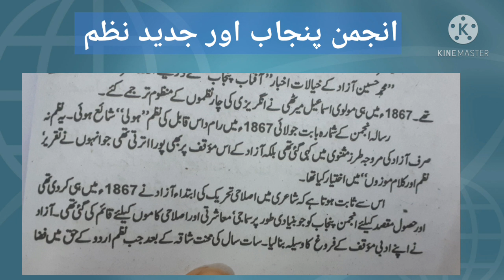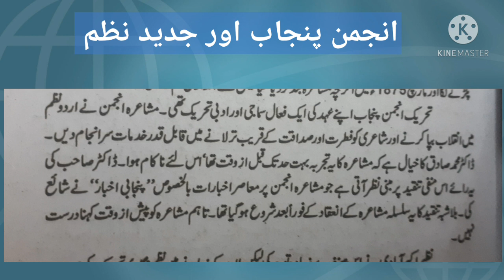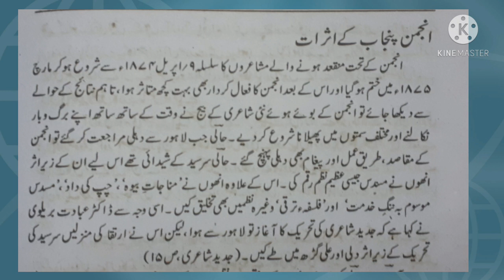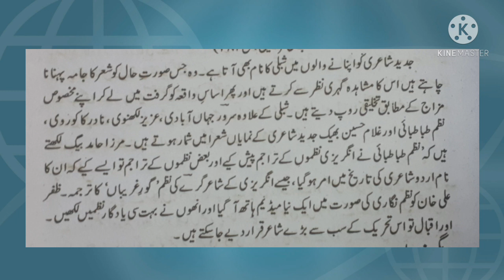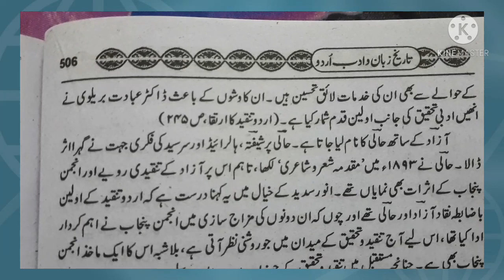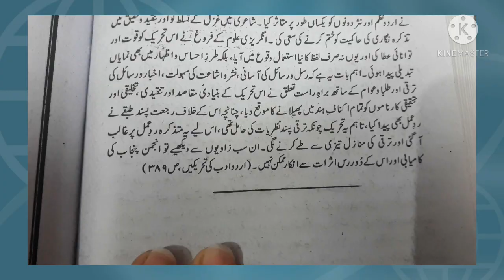Anjuman-e-Punjab Lahore,|انجمن پنجاب,Anjuman e Punjab Tehreek.Anjuman Punjab Our Jadeed Nazam